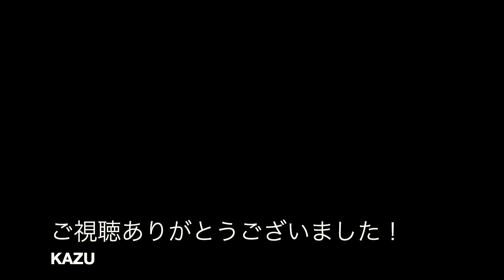太陽のダンス / 押尾コータロー（COPY）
押尾コータローさんの「太陽のダンス」を弾いてみました！
本当であれば先月中にアップしないといけなかったのですがやる気が出ずなかなか練習が手に付かず気付けば5月が終わりそうでしたので急いで録音致しました…。（笑）
この曲は結構苦手な部類でところどころミスがあります。
お聞き苦しいですがどうぞお付き合いください。
さて、私事ですが夏に国家資格試験を受けるため来月以降動画投稿がなかなか出来なくなるかもしれません…。なるべく上げるれるように努力いたします！

使用機材
・ギター　greven oshio-DC・HR
・カメラ　ZV-1
・オーディオインターフェイス　UR-RT2
・マイク　AKG C451B